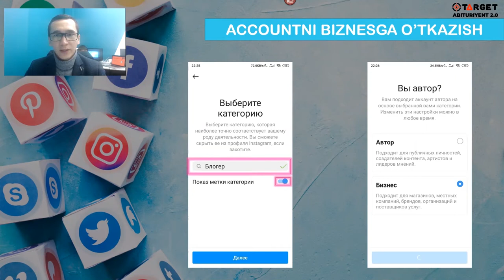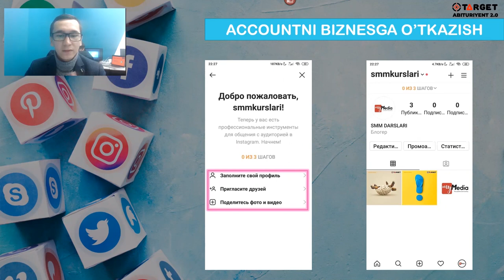SMM | #12 - DARS | MyMedia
12 - dars " INSTAGRAM BIZNES ACCOUNT"